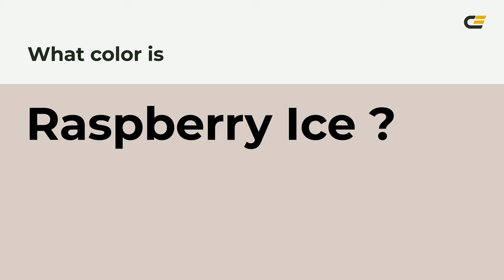Raspberry Ice color d9ccc7 hex color - Grey color - Cool color d9ccc7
What color is Raspberry Ice ? d9ccc7 hex color - Grey color - Cool color d9ccc7

Hex d9ccc7 Color Code is also known as Raspberry Ice color.